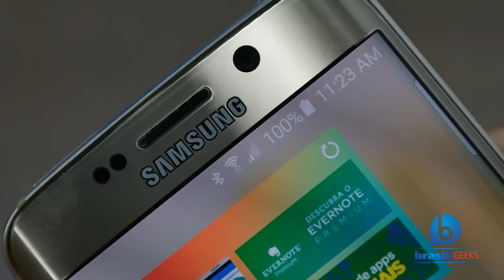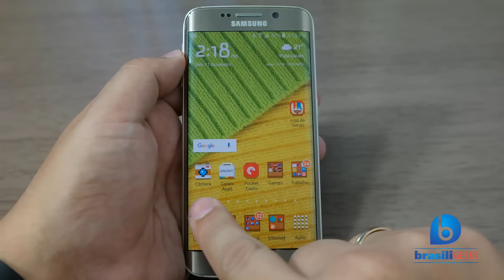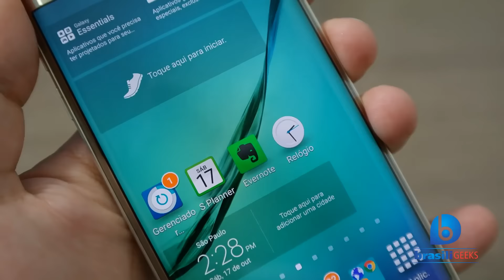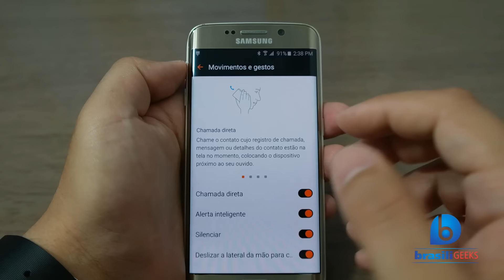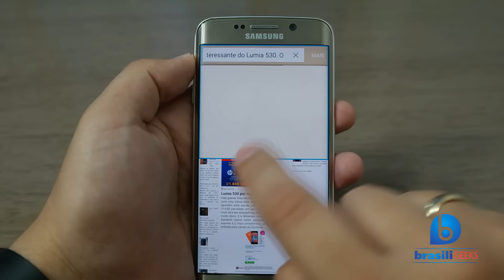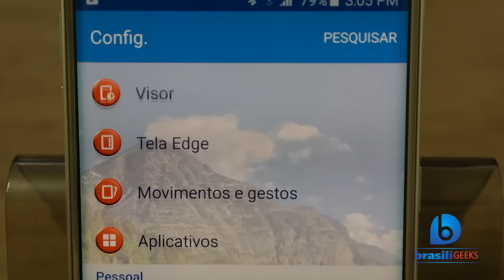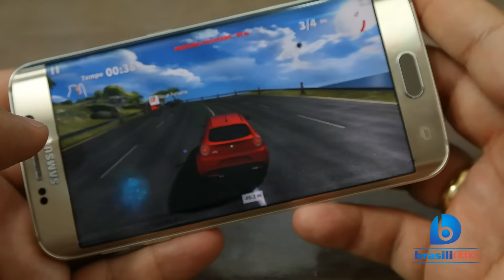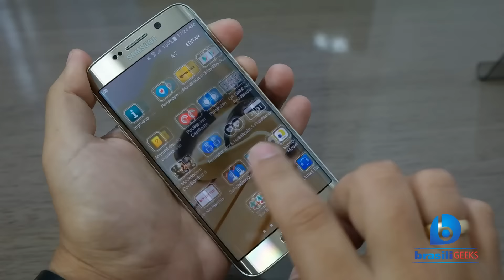Galaxy S6 Edge - Review (Análise Completa em Português)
Finalmente! O aparelho mais estiloso, em uma análise completa! O S6 Edge representa uma mudança completa de estilo da Samsung, com uma tela que invade as bordas e chama a atenção. Ele ainda possui as bordas em alumínio e a traseira em vidro. É super poderoso, com CPU octa core de 64 bits, 3GB de RAM, as melhores câmeras para smartphone que já testamos e muitos sensores (biométrico, batimento cardíaco, bússola, giroscópio, barômetro...). Conheça agora a análise mais completa do S6 Edge em Português!